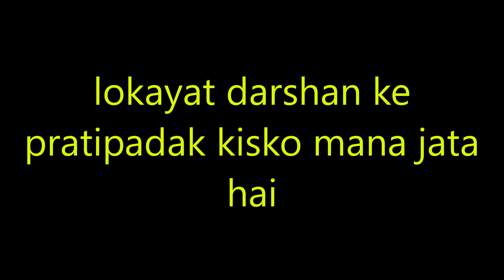lokayat darshan ke pratipadak kisko mana jata hai